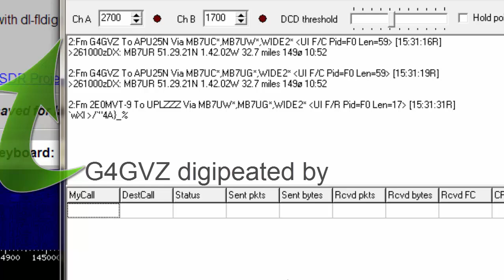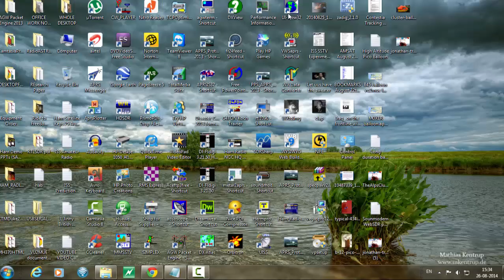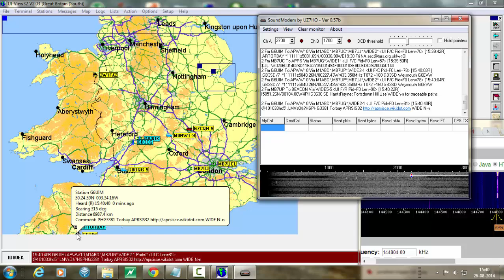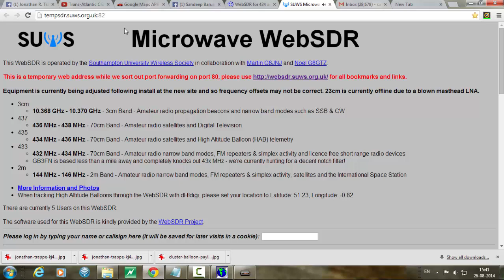Decoding Southampton University WebSDR packets heard on 144.800 MHz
WebSDR is a nice technology to monitor radio stations using our Internet browser and tune into any frequency we like [the stations that we shall be to hear are those that are actually heard by the WebSDR at that remote location]. The remote WebSDR radios dedicatedly run in different frequency bands can be found In this video, I am trying receive some digital packets coming from the WebSDR station run by Southampton University, England. The radio can be accessed at tempsdr.suws.org.uk:82 This is a VHF, UHF and microwave WebSDR. When I tuned to 144.800 MHz I could hear continuous packet bursts. Using "free" soundmodem software by UZ7HO and UI-view by Late Roger Barker, G4IDE [England] I could decode and plot the remote ham radio stations heard via my Internet browser.